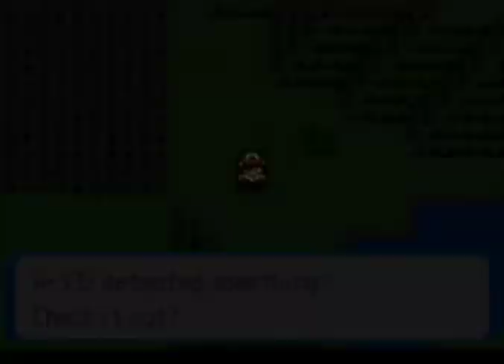Let's Play Pokemon Resolute -- Part 41 Mission For Tyron - 3 (Shards)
Today we clear Mission 3 ( Shards )! Battle Against Alma.